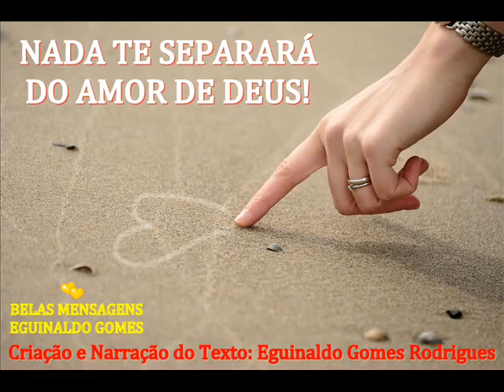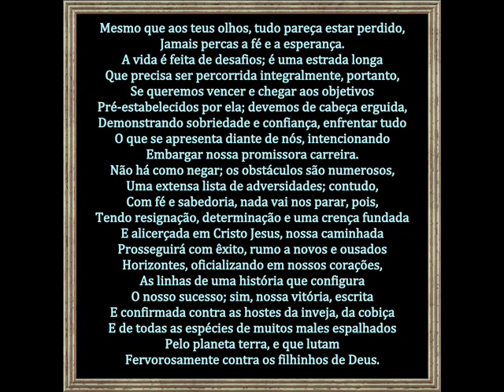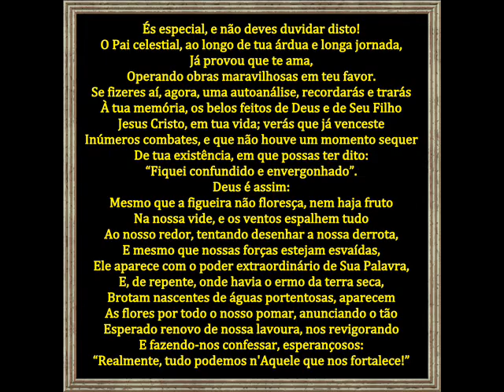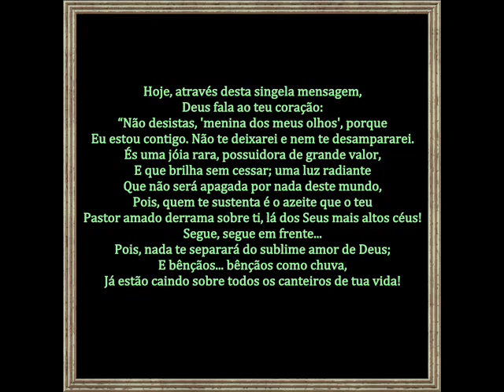NADA TE SEPARARÁ DO AMOR DE DEUS! - MENSAGEM DE DEUS PARA HOJE - PALAVRAS DE FÉ - MOTIVAÇÃO